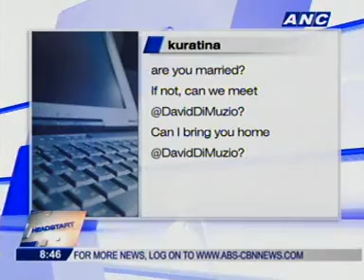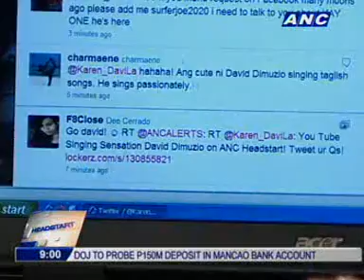[HEADSTART] David DiMuzio Part 2/2